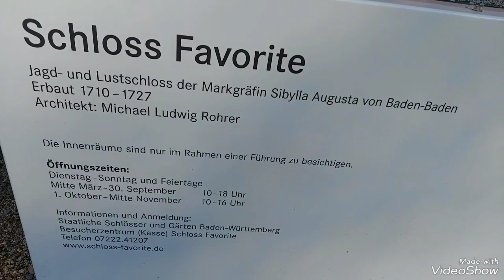PART 1 :CASTLE FAVORITE FÖRCH,GERMANY/ HUNTING LODGE &PLEASURE PLACE FOR MARGRAVINE SIBYLLE AUGUSTA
The castle favorite is built  as a hunting lodge and pleasure  place for the Margravine Sibylle Augusta the widow of Louis William Margrave of Baden- Baden.